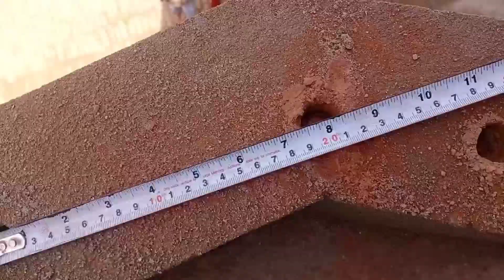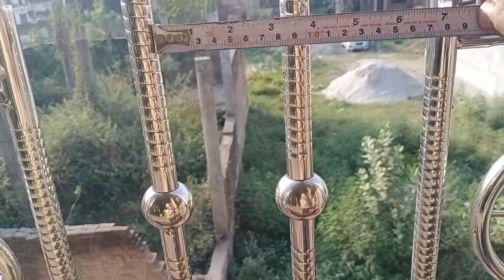steel design railing balkani steel design railing बालकनी स्टील डिजाइन रेलिंग मार्किंग कैसे करें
बालकनी रेलिंग की मार्किंग कैसे करें स्टील की डिजाइन वाली रेलिंग लगाने के लिए मार्किंग कैसे करते हैं Steel ki design ring lagane ke liye marking kaise karte hain marking karna sikhen friend training lagane ke liye marking karna sikhen Steel ki friend railing design video photo har prakar ka steel railing design video and photo karigar Sunil Prajapati
 SP Steel